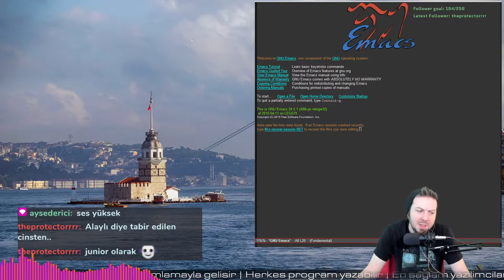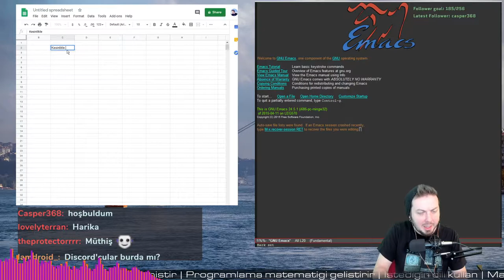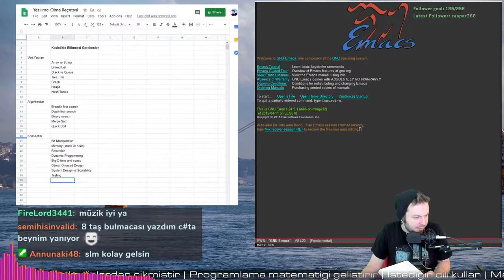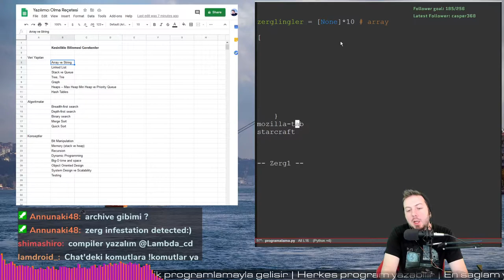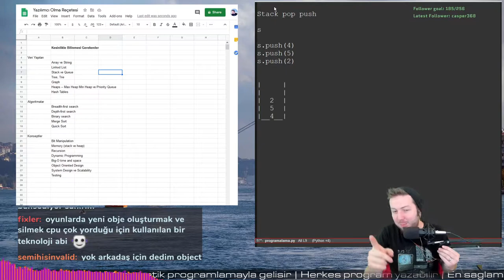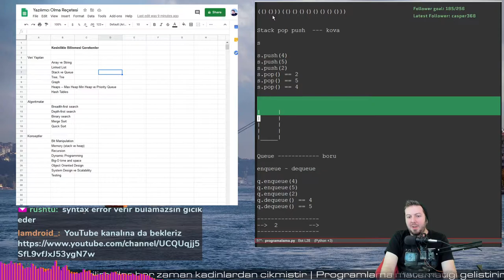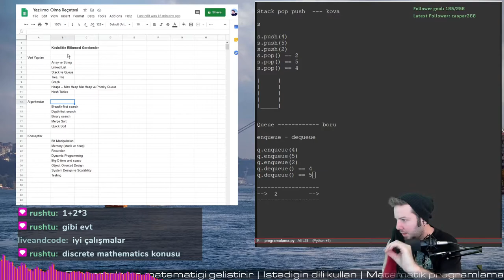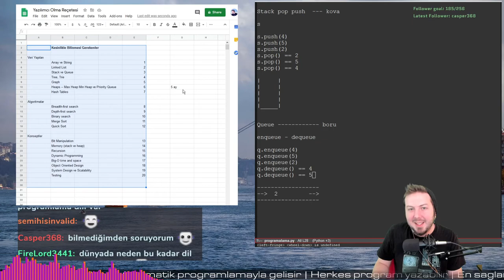Bölüm 8 :: Sıfırdan Nasıl Yazılımcı Olunur?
Yeni başlayanlar için programlama muhabbetlerimize hoşgeldin! Canlı canlı takılmak için Twitch'e gel takıl (linki altta). Hangi seviyede olduğun, ne yaptığın çok dert değil, her seviyede muhabbet var, kalk gel. Özellikle kadın yazılımcıysan her türlü gel.
Bütün bu serileri Twitch üzerinde canlı yayında yapıyoruz 🎮 Hafta içi her akşam 21:00'de kapılar açılır. Programlama, oyun oynama, oyun geliştirme falan ne ararsan var, buyur gel canlı canlı muhabbete katıl:

🎬 Ya da aksiyonu burada her gün upload ettiğim videolardan da takip ededebilirsin.

Cümleten sevgiler, saygılar!